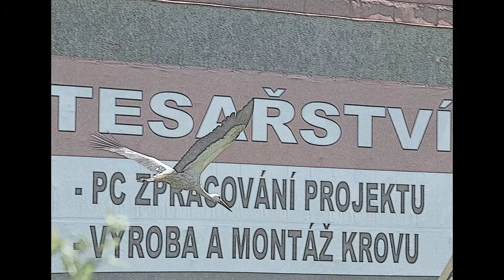Čáp bílý II., white Stork, (Ciconia ciconia)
Tři čápata první dny na nohou a péče rodičů.
CZ, Tachov -49°47'44,30''S  12°38'14,19''V  482m n.m.